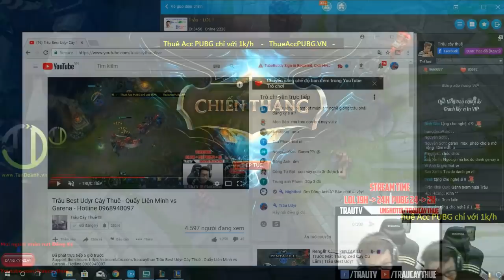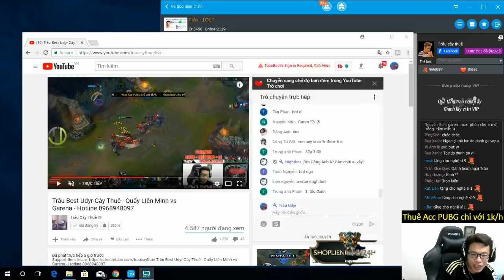Trundle FULL 2.5 Tốc Độ Đánh Chấp Luôn Garen + Trụ | Trâu Best Udyr